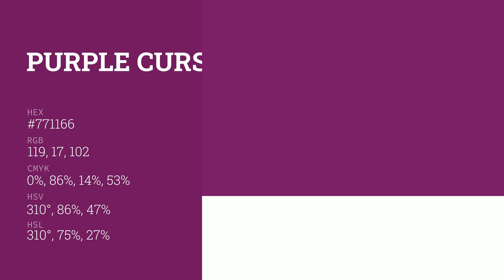Purple Curse color #771166 hex color - Violet color - Cool color 771166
What color is Purple Curse ? #771166 hex color - Violet color - Cool color 771166

Hex #771166 Color Code is also known as Purple Curse color.